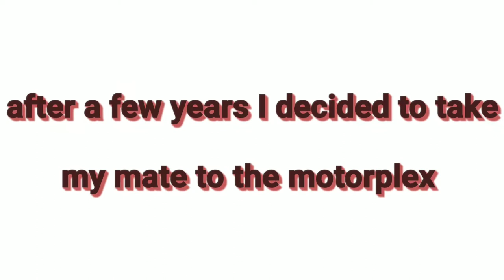legends of speedway at the Perth motorplex